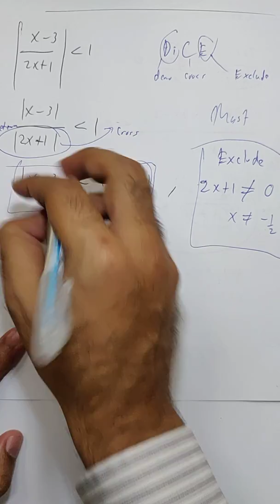S1C2 Fraction Modulus Inequalities: DiCE Method (EXCLUDE!!!!!!)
2020 updated video

Notes at the end of the video.